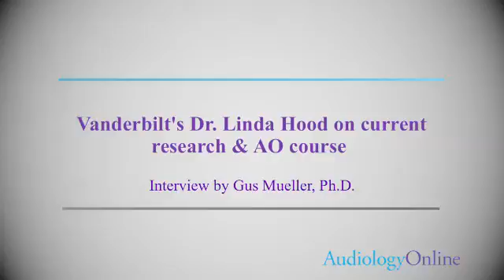Vanderbilt's Dr. Linda Hood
Vanderbilt's Dr. Linda Hood talks with Gus Mueller about her current research interests.  View Dr. Hood's online seminars on AudiologyOnline as part of the Vanderbilt Audiology Journal Club series,